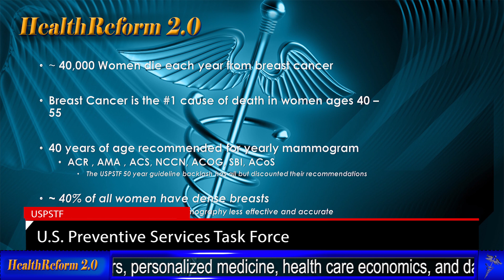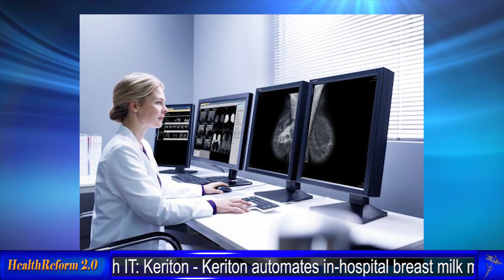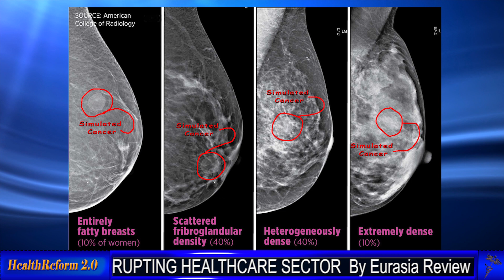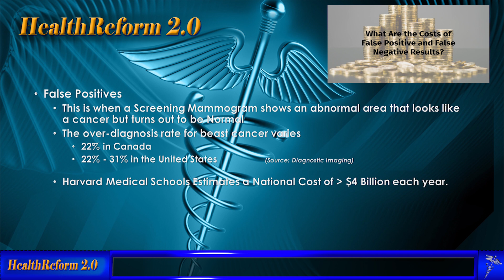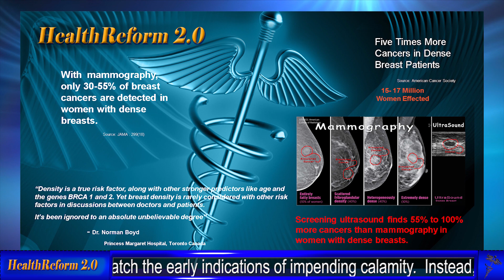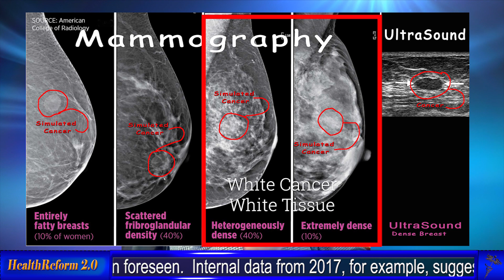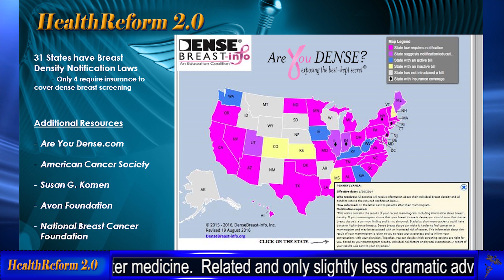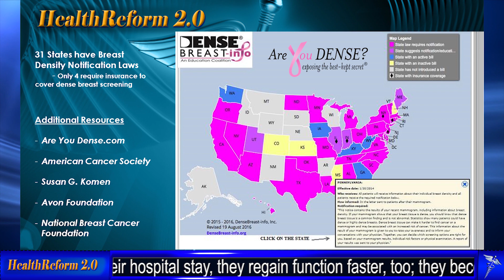Episode 7: Cancer, Mammography, Ultrasound & Density HR-20-007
Are You Dense?  Breast cancer a scourge for women and some men.  Do you know what you need to know to get effective, early detection? Breast Density is a major factor. We tell you what you need to know.

Mammograms are the gold standard for breast cancer detection and diagnosis yet they’re accuracy leaves a bit to be desired in normal breasted women. 40 percent of women have “Dense” breasts.  Mammography effectiveness in dense-breasted women falls off sharply.  Supplemental forms of detection like “Automated Whole Breast Ultrasound” significantly improve early detection. Yet for a variety of reasons, it is ignored or actively discouraged.  We explain the problem and offer ways you can protect yourself.

healthcare, mammography, ultrasound, cancer, health care, health insurance